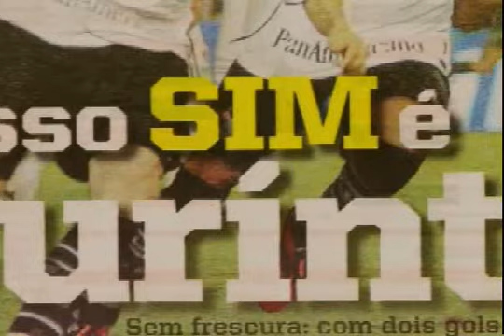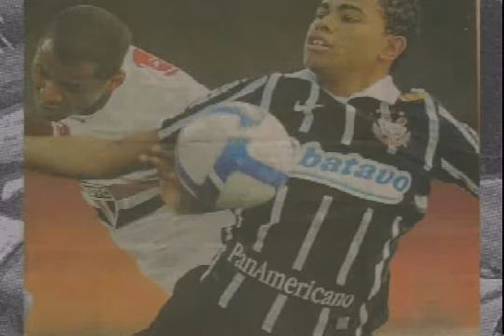Banco Panamericano - Patrocínio do Corinthians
Em 23 de abril de 2009, o time Esporte Clube Corinthians Paulista surpreendeu todos os meios futebolísticos, ao noticiar na reta final do Campeonato Paulista, no jogo contra o Santos, a conquista de um novo e importante parceiro: o Banco PanAmericano, do Grupo Silvio Santos, que tem como foco o financiamento ao consumo para pessoas físicas das classes B, C, D, e E, com o patrocínio nos calções do time nas decisões. O Banco Panamericano já havia feito vários outros patrocínios esportivos, mas foi a primeira vez que investiu no futebol. A diretoria do banco entendeu que as finais do campeonato eram uma grande oportunidade de exposição de marca e estavam otimistas quanto aos resultados e retornos. Saiba mais